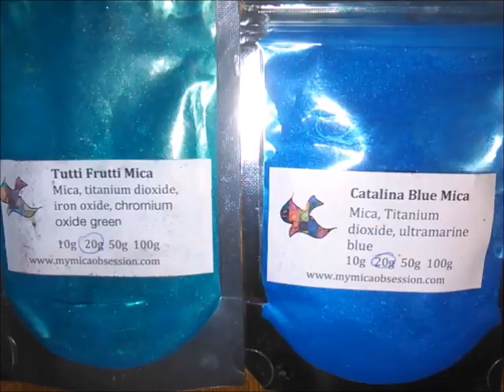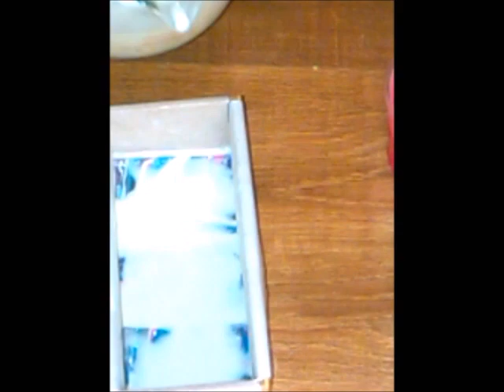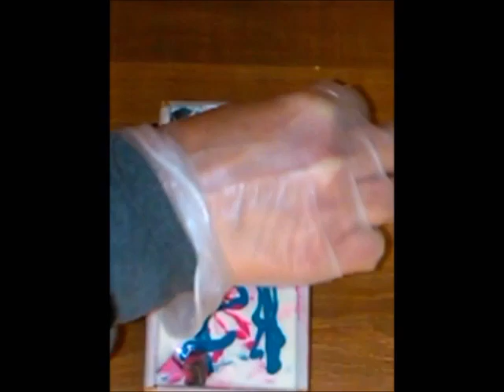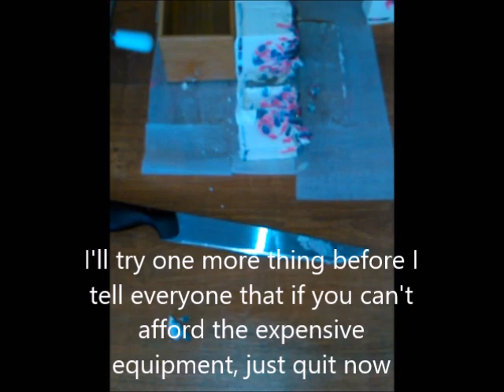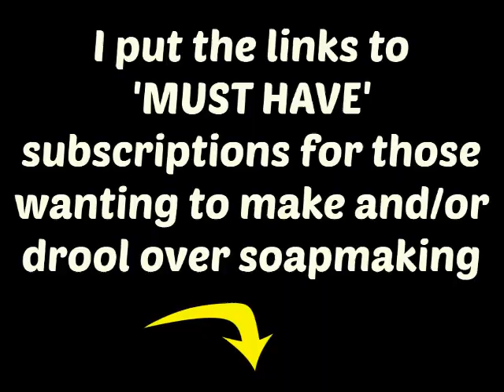Dropping Bites - Drop Swirl for Australian Soap Challenge- Making & Cutting CP Soap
If you want to see REAL youtube video from REAL Soapers, I have a list of a few of my favs down below..
Love from Tink ♥

My favorite Soapers are

All my stuff at the moment comes from
My Mica Obsession, I don't represent them, but I only buy stuff from there

Where I am From- Free to use